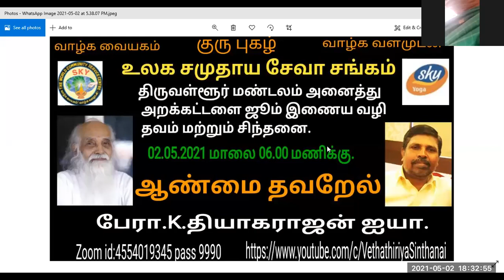ஆண்மை தவறேல். பேரா.திரு.தியாகராஜன் ஐயா.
ஆண்மை தவறேல்.
பாரதியின் ஆத்திச்சூடியில் இரண்டாவதாக அமைந்தது ஆண்மை தவறேல்.